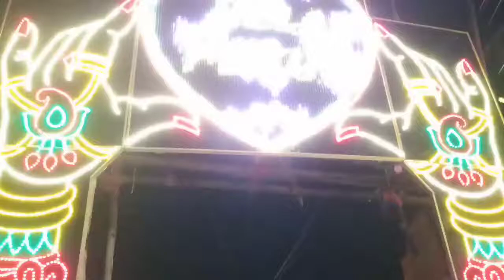Light Artists of Chandernagore - Love Lighting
Light Artists of Chandernagore